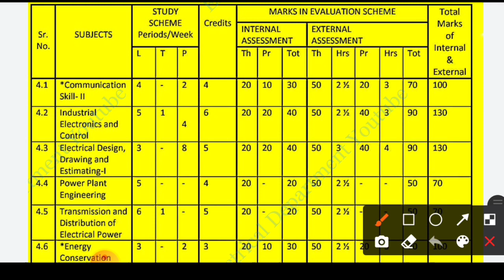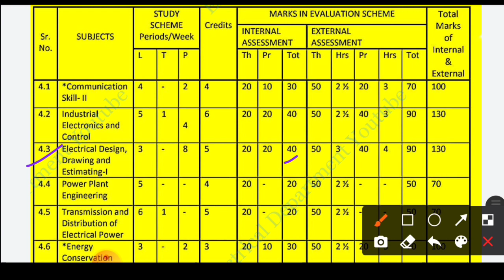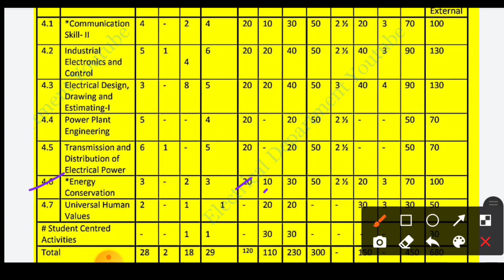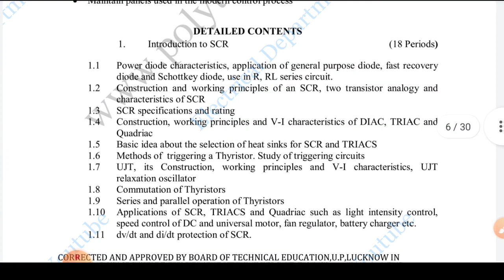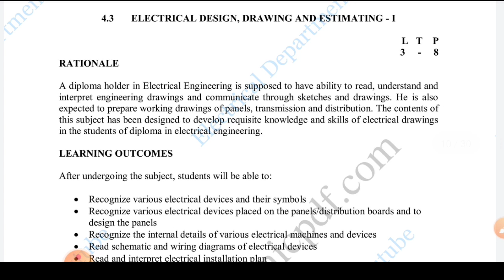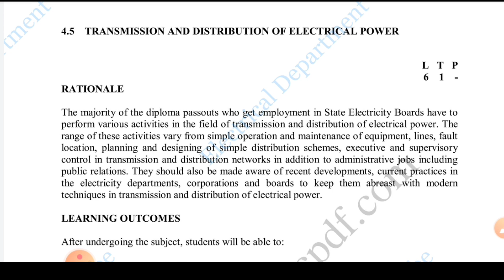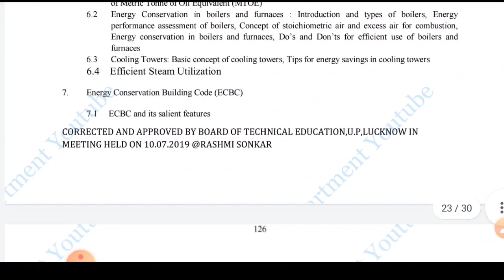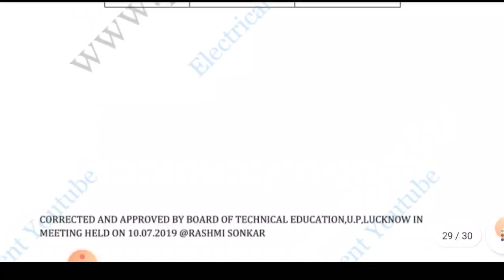Electrical Engineering 4th semester Syllabus | Polytechnic 4th semester syllabus electrical | bteup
Hello Everyone